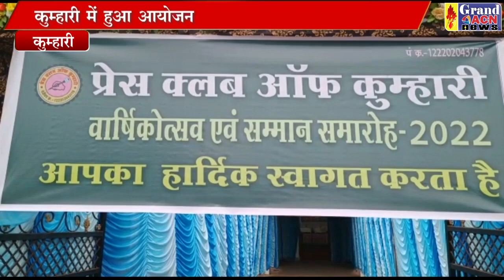वार्षिक उत्सव कुम्हारी SHAILENDRA KHARE